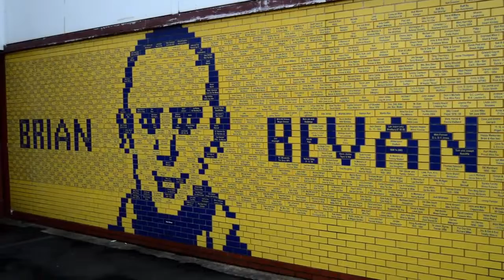Warrington Wolves Foundation: Family Mile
In this video, we chat to @warringtonwolvesfoundation about their Family Mile event.

The event is still going strong and ran again this year.